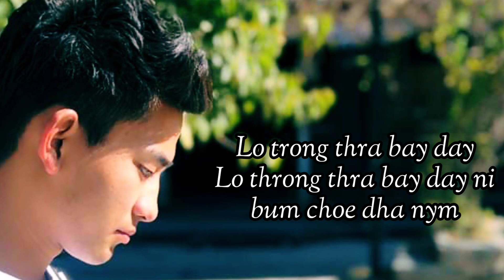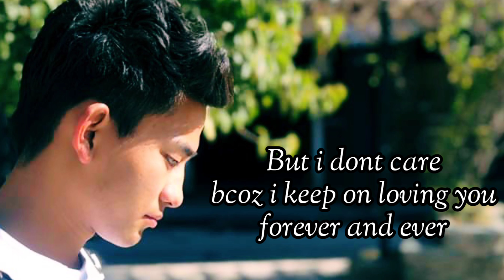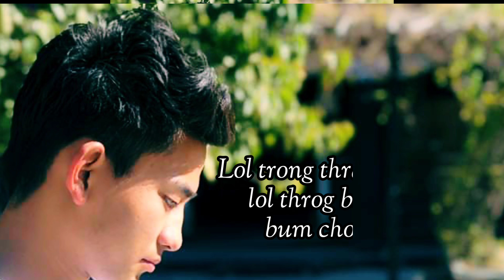THONYI BUM CHOE.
Bhutanese song 2020